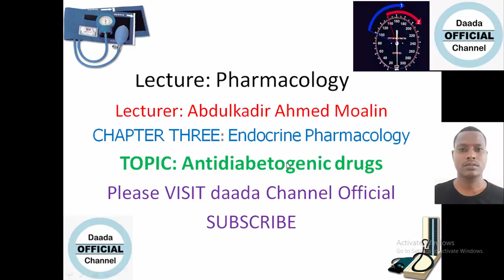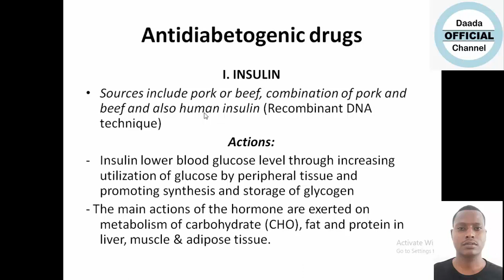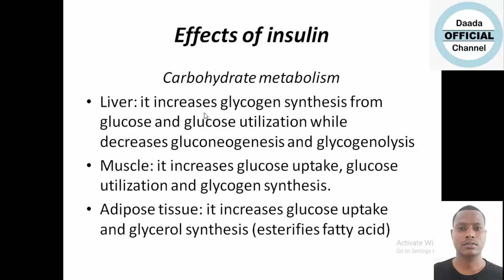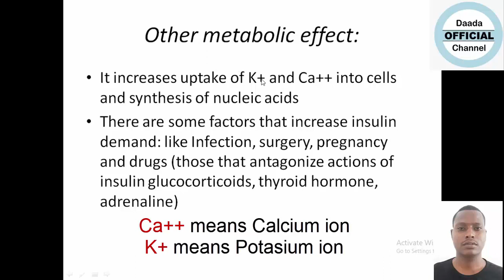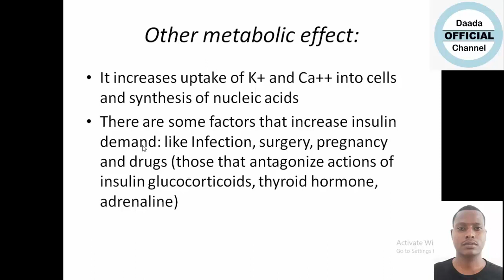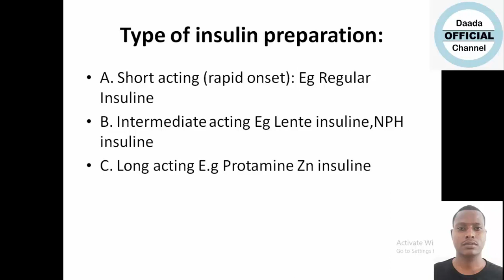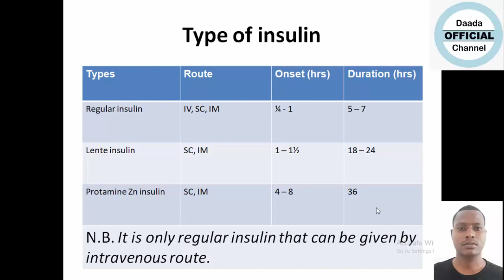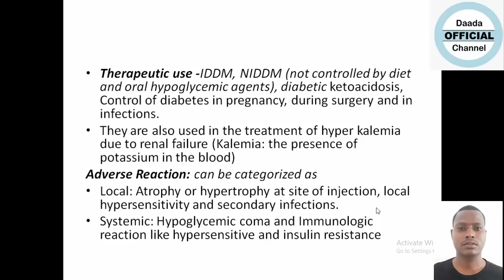Chapter three Endocrine pharmacology part two